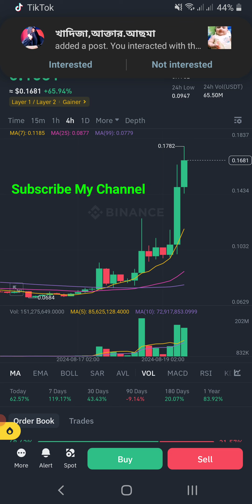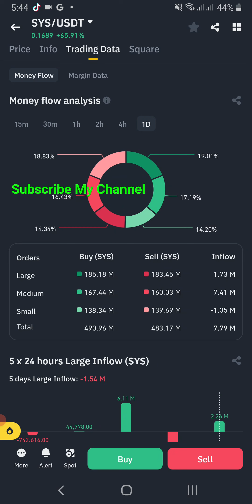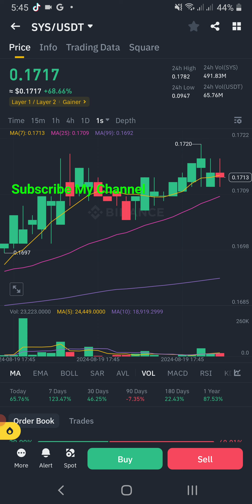Binance : Bitcoin and Sys coins Trading Signals | Free Crypto Signals For Day Traders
Binance : Bitcoin and SYS USDT sys coins Trading Signals | Free Crypto Signals For Day Traders